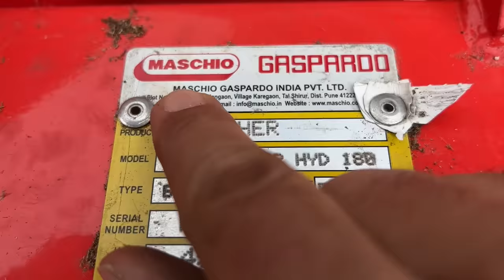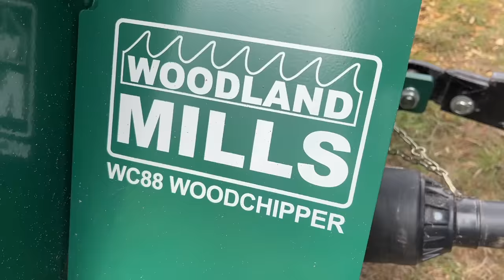We Found the Perfect Trail Making Tool!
​ @RockhillfarmYT Be sure to check out Brock's Channel!